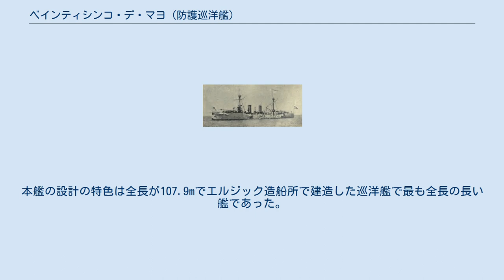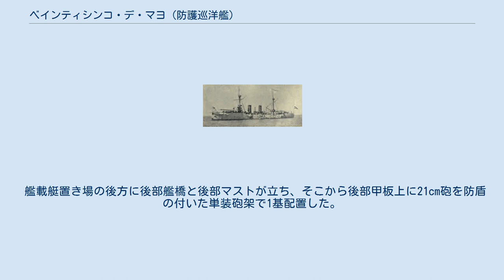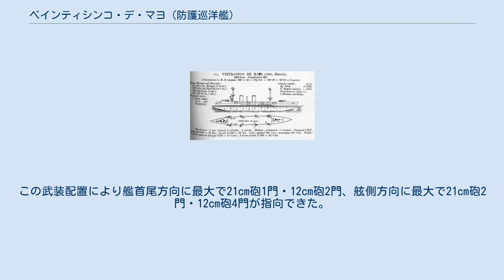ベインティシンコ・デ・マヨ (防護巡洋艦)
ベインティシンコ・デ・マヨ（西: ARA Veinticinco de Mayo）は、アルゼンチン海軍の防護巡洋艦である。
艦名の"Veinticinco de Mayo"とはスペイン語で「5月25日」の意味で、アルゼンチンの五月革命記念日を意味する。
 イギリスのアームストロング社が建造中であった防護巡洋艦が1888年6月18日起工、1890年5月5日進水、1891年5月17日に竣工したが、その間の1889年7月にアルゼンチンが自国の沿岸防御のために購入したのが本艦である。
本艦の設計の特色は全長が107.9mでエルジック造船所で建造した巡洋艦で最も全長の長い艦であった。
 船体はイギリス製であったが主武装のみドイツのクルップ製21cmカノン砲という排水量に比して強力な兵装であった。
その他の備砲はイギリス製で賄われた。
1891年7月にアルゼンチン海軍の乗員を乗せてアルゼンチン向けて出港し、8月27日にアルゼンチンに到着し就役した。
 船体は平甲板型船体である。
水面下に衝角（ラムの付いた艦首から甲板上に21cm（35口径）ライフル砲を防盾の付いた単装砲架で1基配置した。
その背後の司令塔の上に、両脇に船橋を持つ操舵艦橋と単脚式の前部マストが立つ。
 1901年に撮られた「ベインティシンコ・デ・マヨ」。
 船体中央部に2本煙突が立ち、その周囲は煙管型の通風筒が立ち並び、その外周は艦載艇置き場となっており、煙突の間にクレーンが片舷1基ずつ計2基で運用された。
舷側甲板上には副砲の12cm速射砲が防楯の付いた単装砲架で片舷4基を搭載した。
このうち4門は舷側に片舷に2か所を設けられた張り出し（スポンソン）に1基ずつ配置され、射界を広くする工夫がされ、他の4基が船体中央部の甲板上に2基ずつ配置された。
 艦載艇置き場の後方に後部艦橋と後部マストが立ち、そこから後部甲板上に21cm砲を防盾の付いた単装砲架で1基配置した。
この武装配置により艦首尾方向に最大で21cm砲1門・12cm砲2門、舷側方向に最大で21cm砲2門・12cm砲4門が指向できた。